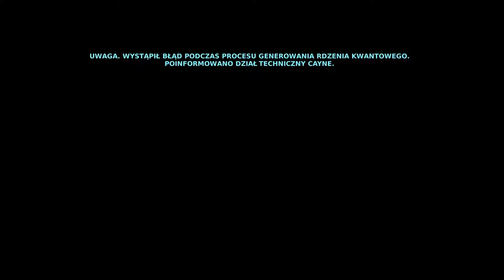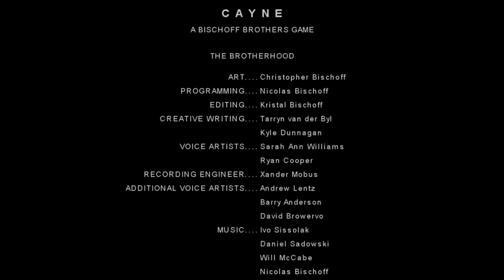CAYNE #5 Urodzić czy zabić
Opis gry na podstawie serwisu gry-online.pl:
Cayne to rozszerzenie do wydanej w 2015 roku mrocznej przygodówki science fiction zatytułowanej Stasis. Jest to samodzielna produkcja przeznaczona na PC Windows, więc do zabawy nie jest wymagane posiadanie „podstawki”. Dodatkowo tytuł udostępniany jest za darmo. Za jej powstanie odpowiadają oczywiście twórcy oryginału – niezależne studio The Brotherhood Games.

Wymagania sprzętowe:
Procesor: Procesor Intel® Core™ i7 6820HK | Procesor Intel® Core™ i7 6700HQ
Pamięć: GB DDR4 2400MHz SDRAM, do 64 GB SDRAM
Grafika: NVIDIA GeForce GTX 1070 z GDDR5, 8GB VRAM
Wyświetlacz: 17.3"" (16:9) z podświetleniem LED UHD (3840x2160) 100% Adobe, przeciwodblaskowa z G-Sync | 17.3"" (16:9) z podświetleniem LED FHD (1920x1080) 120Hz 72% NTSC, przeciwodblaskowa z G-Sync | 17.3"" (16:9) z podświetleniem LED FHD (1920x1080) 45% NTSC, przeciwodblaskowa z G-Sync
Magazyn danych: SSD - 256GB/512GB PCIE Gen3X4 SSD (RAID0)